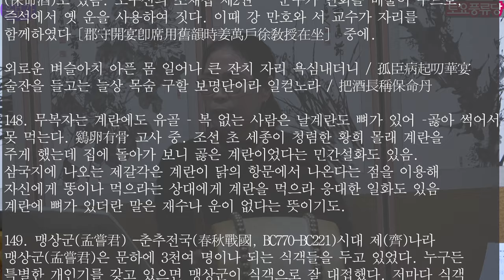흥보가 둘째박타령 배우기 토요풍류당 보라사부 남궁성례-종로 낙원동 풍류당 010 8885 2232 판소리_남도민요_육자배기_흥타령_가야금산조병창_북장구_굿소리-231111